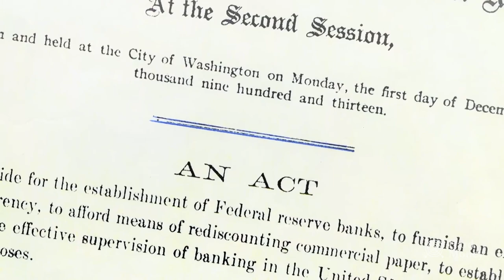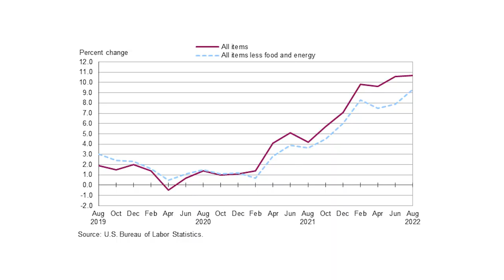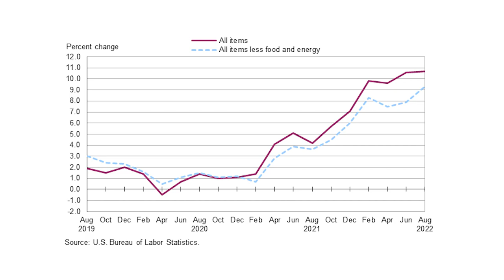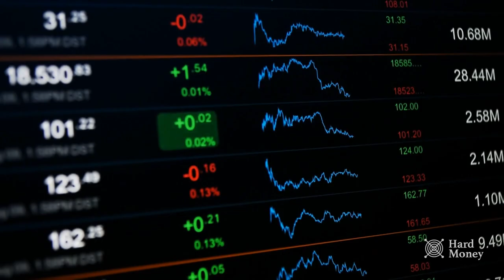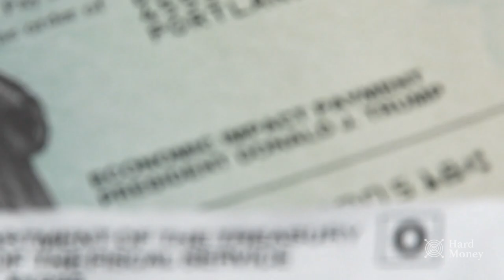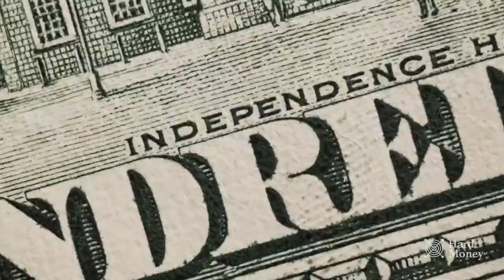History of the Federal Reserve: A Banking Cartel?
In this Hard Money Special Report we take a closer look at the Federal Reserve, a banking cartel making elites rich and average citizens poor.  We dive into the history of the Fed, its failure as an institution and how in its attempts to lower inflation and achieve the highest possible employment, the Federal Reserve is in fact making things much worse with misguided meddling in monetary policy.

Hard Money with Natalie Brunell features weekly headlines and hard hitting interviews from the world of Bitcoin and Finance, a macro update with Andy Edstrom, as well as Bitcoin stories from around the world.

Hard Money is a production of Swan Studios.

Save the date for the Pacific Bitcoin Conference, November 10th & 11th in Los Angeles, California. Purchase your tickets now before prices go up

Are you a high net worth individual or do you represent corporation that might be interested in learning more about Bitcoin? Swan Private guides corporations and high net worth individuals toward building generational wealth with Bitcoin. Find out more at